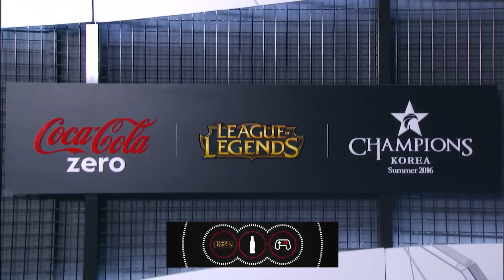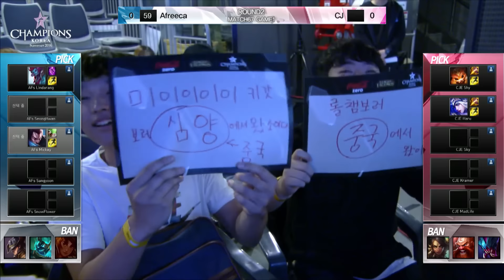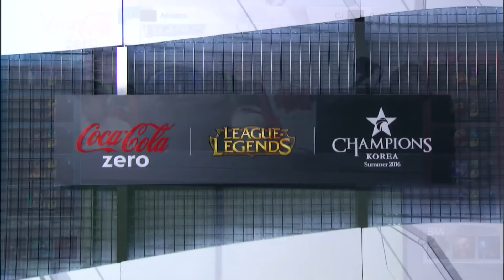아프리카 vs CJ 1세트 [16.07.20] 2016 LCK SUMMER 2라운드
2016 코카-콜라 제로 LCK SUMMER

트위터 : @sc2proleague

- SK B TV : Ch. 262
- LG U+ : Ch. 109
- Olleh TV : Ch. 283